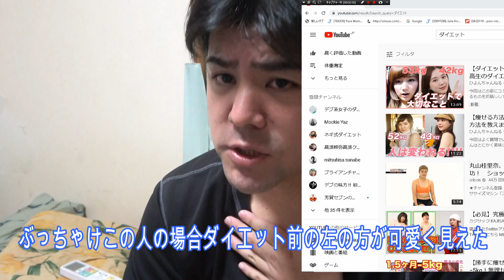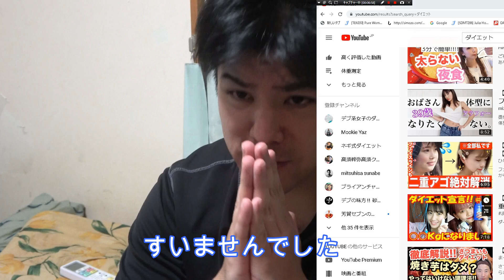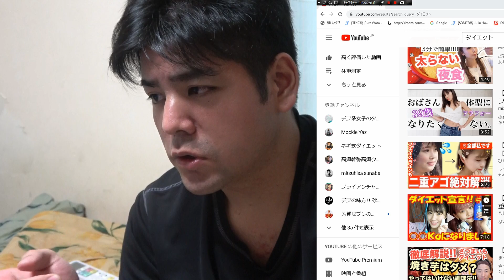謝罪動画ですすいませんでした!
7か月で50キロ痩せました!あと4か月で体重69キロまで痩せますそして一年で半分になるのが僕の目標です!
音源はこちらから借りてます